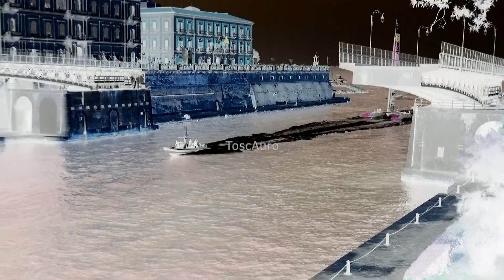Sail GP 2023 Taranto Sfilata nel Canale Navigabile